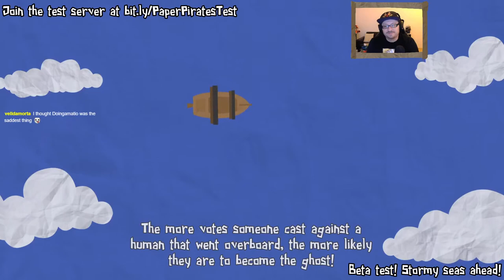Let's Play: Preview Paper Pirates Deduction and Deception Update - out now!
Welcome to special edition of the Paper Pirates “Let’s Play” series from Iteration Games! We're previewing some of the content in the Paper Pirates Deduction and Deception Update - check out new traits like Shapeshifter and Interrogator, and see them in action!

Our Let’s Play videos are recorded live at our weekly Dev Streams on Twitch, and games are played with channel viewers. If you’d like to appear in one of our Let’s Play videos, make sure to Follow the Iteration Games Twitch account!

Join us on Twitch and take part in our next Let's Play
Need a primer on how to play? Check out the How to Play Paper Pirates video
Learn about more events in the Paper Pirates Event Guide playlist
Follow Iteration Games on Twitter for the latest updates on Paper Pirates

00:00:00 What's coming in the update?
00:18:55 Game 1
00:54:17 Game 2
01:29:35 Game 3
02:06:03 Tutorial Sample
02:15:55 Game 4